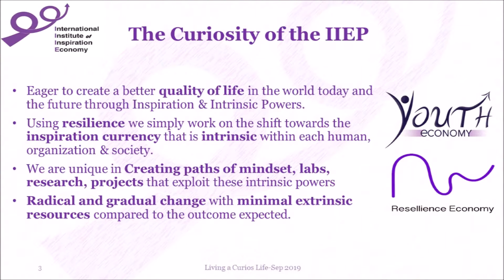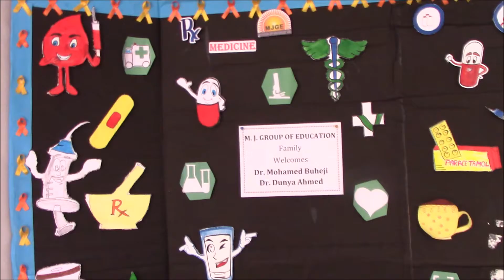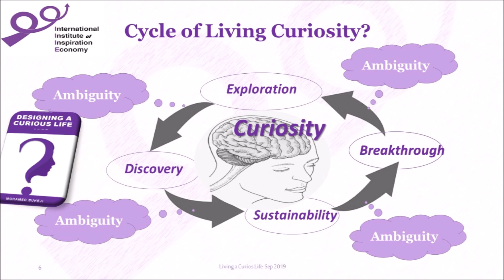3 Stones of Life Towards Creating a Legacy - MJ College- Durg-India 7/12/2019